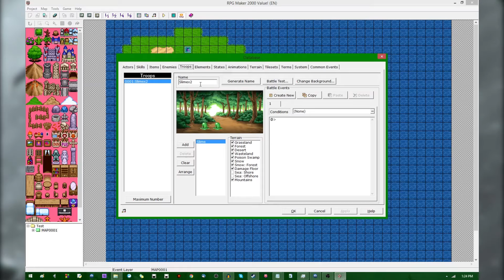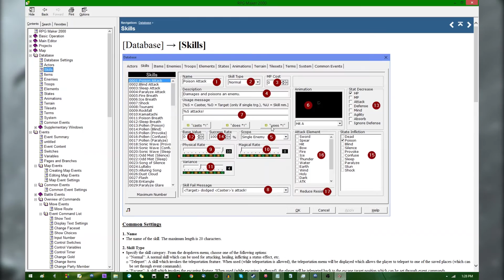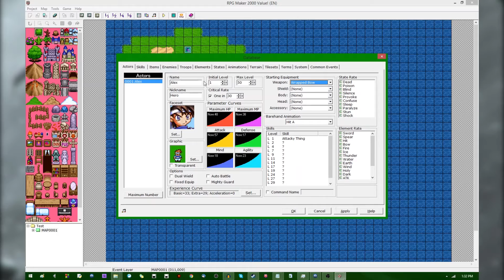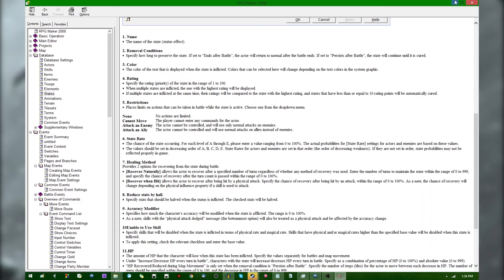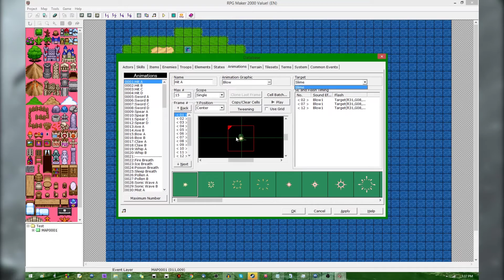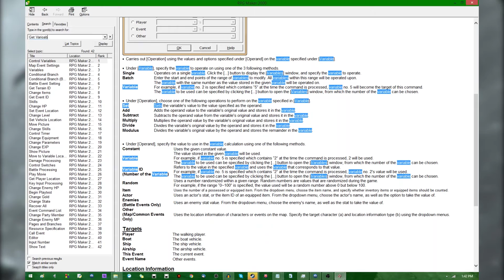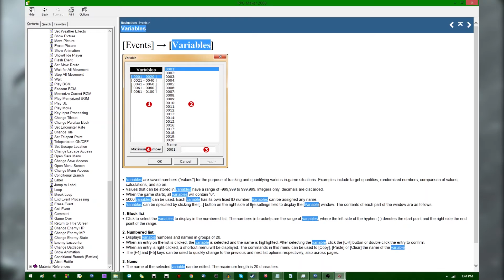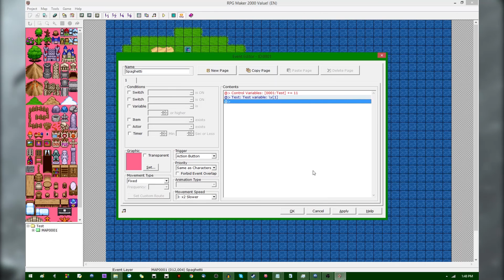Experimenting With RPG Maker 2000 - Part 3 - Battles and Variables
My first time playing with RPG Maker 2000. This time I learn how battles and global variables work!
That promised social media link spam.
I do live streams sometimes!